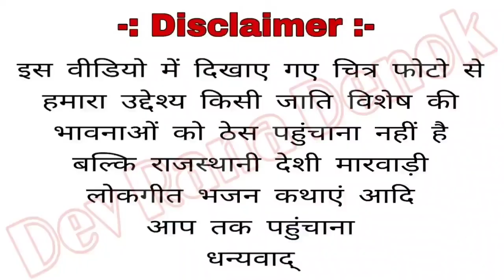जैसाणे री बाई बिलातण हंसकर घुंघट खोल 2023 by लालचन्द राणा हद्दाॅ jeisane ri bai lalchand rana haddan